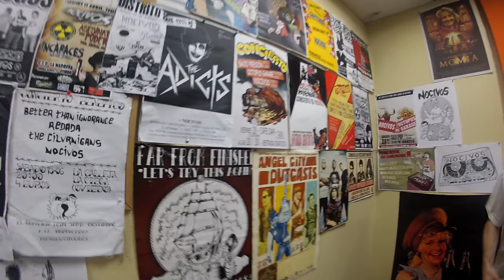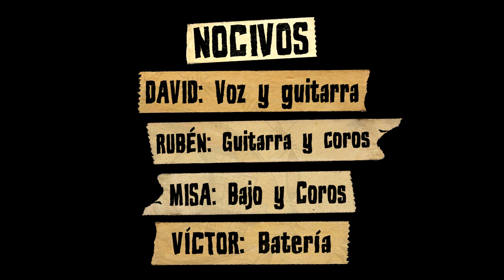NOCIVOS - Cuida tus pasos (Video adelanto "El Alcance de la frustración", 2015)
Video de adelanto de nuestro nuevo disco "El Alcance de la frustración" (2015)

Grabado y mezclado por Julio Camba en los estudio "Anti-Producciones" de Caborana. Masterizado en "Green Desert Mastering" por Kike Sanchís.

Nocivos, 2015.